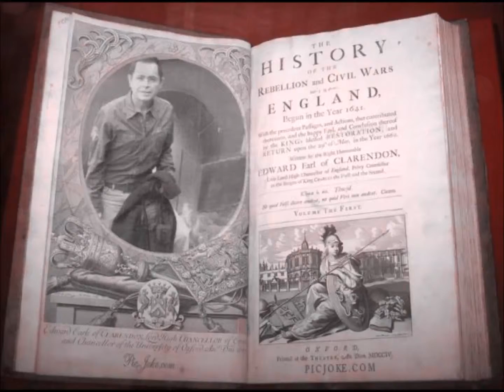Don Bartolo paciente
Mejoría en su salud física y mental super notoria de Don Bartolo de Cibuta, Sonora

American Diabetes Association
Detección, Tratamiento y Educación de paciente con Diabetes
Detección, Tratamiento y Educación de Hipertensión Arterial
Detección, Tratamiento Enfermedades de Tiroides
Manejo de Sobrepeso y Obesidad (Bajar de Peso)
Tratamiento de la Depresión y la Ansiedad
*TELÉFONOS PARA CITAS : (Telephones for appointment)
*UBICACIÓN. : Edificio Irazola (frente al Hotel Fray Marcos de
iza)
A 100 metros (5 Minutos caminando) de la linéa Frontera de MÉXICO-U.S.A.
*LOCATION.. : Irazola Building (front of Hotel Fray Marcos de Niza)
100 meters (5 Minutes walking) from International Border of MEXICO-U.S.A.
*ESTACIONAMIENTO GRATIS EN :
Nogales, Arizona,U.S.A.: Parking de UETA Duty Free (Frente a
urguer King)
Nogales, Sonora,México: Edificio Irazola (Frente Hotel Fray Marcos de Niza)
*MÁS INFORMACIÓN, FOTOS Y VIDEOS EN :
2- YouTube...: Dr Benjamín Díaz Curiel
3- Google. : Dr Benjamín Díaz Curiel
4- Facebook..: Dr. Benjamin Benjamín Diaz Curiel
Dr Benjamín Díaz Curiel Medicina Interna
"Médico Especialista enMedicina Interna"
Physician Internal Medicine Specialist MD
"EN OCASIONES LAS ENFERMEDADES NO AVISAN y PASAN DESAPERCIBIDAS HASTA CAUSAR COMPLICACIONES"….!!!
"OTRAS VECES NO SE MANEJAN ADECUADAMENTE". !!!
ENFERMEDADES COMO :
ARTRITIS, GASTRITIS, ULCERA, PRESIÓN ALTA, DIABÉTES, EXCESO DE PESO……. *
DEBEN DIAGNOSTICARSE y TRATARSE OPORTUNAMENTE.
TAMBIÉN :
ANEMIA, ANGINA DE PECHO, INSUFICIENCIA CARDIACA, TIROIDES, INSOMNIO, ANSIEDAD, DEPRESIÓN.
DEBEN ATENDERSE.
ACUDA A REVISIÓN MEDICA CUANDO MENOS UNA VEZ AL AÑO y VIVIRA CON BUENA SALUD FÍSICA y MENTAL.
DR. BENJAMÍN DÍAZ CURIEL
ESPECIALISTA EN MEDICINA INTERNA
EDIFICIO IRAZOLA (FRENTE AL HOTEL FRAY MARCOS DE NIZA)
CAMPILLO # 86 SUITE 215
TELÉFONOS PARA CITAS :
UBICACIÓN :
UBICATION :
100 meters (5 Minutes walking) from International Border of MEXICO-U.S.A.
________"ACEPTAMOS TARJETAS DE CREDITO"_____
_______VISA, Mastercard, American Express, Discover
EXPERIENCIA :
* MAESTRO (Catedrático) DE LA FACULTAD DE MEDICINA EN UNIVERSIDAD AUTONOMA DE GUADALAJARA.
* ACTUALIZACIONES EN LA UNIVERSIDAD DE HARVARD, BOSTON.
* LA JOLLA CALIFORNIA
* UNIVERSIDAD DE ARIZONA
* RECONOCIDO POR ARIZONA STATE BOARD OF PHARMACY.
* AMERICAN DIABETES ASSOCIATION.
"RECUERDE SU PROGRAMA LA MEDICINA AL DIA TODOS LOS SÁBADOS DE 9:00 a 10:00 am RECUERDA MI PÁGINA DE INTERNET"
SI QUIERES SABER MAS DE :
1.- ENFERMEDADES
2.- CASOS CLÍNICOS
3.- NOTICIAS MÉDICAS
4.- VER GALERÍAS DE FOTOS
5.- COSAS MUY INTERESANTES
6.- VER MIS VIDEOS INFORMATIVOS
7.- LO NUEVO PARA BAJAR DE PESO
Solo tienes que BUSCAR como Benjamín Díaz Curiel en :
*Google
AHÍ ENCONTRARAS MI PAGINA WEB ó ESCUCHANOS EN VIVO LOS SÁBADOS DE 9:00 a 10:00 AM por WEBCAM en VIVO por INTERNET en mi página Web